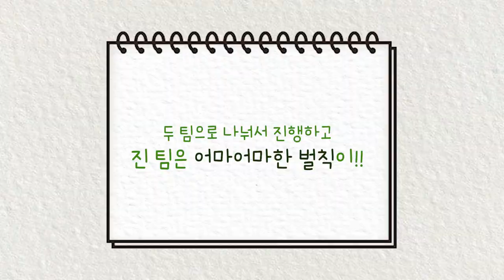[2021 천사에 관하여:타락천사 편] 타락천사TV 1탄_천사 올림픽